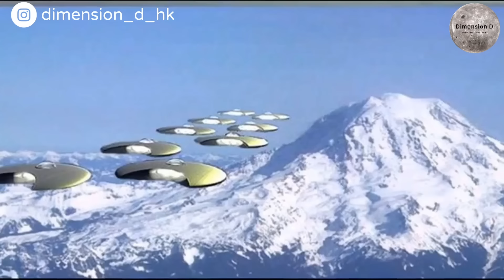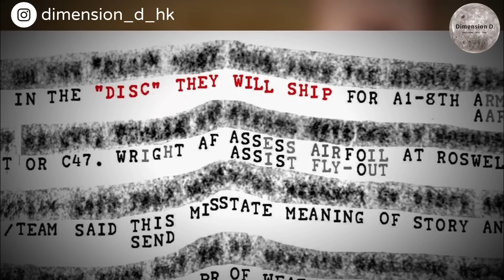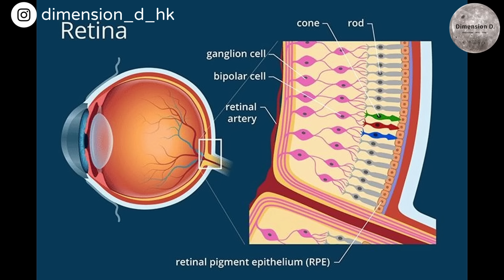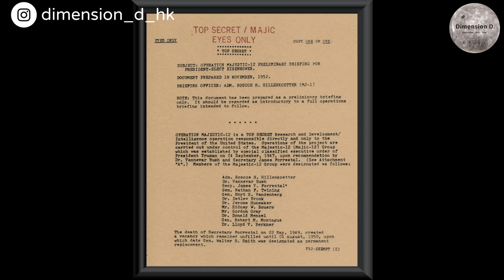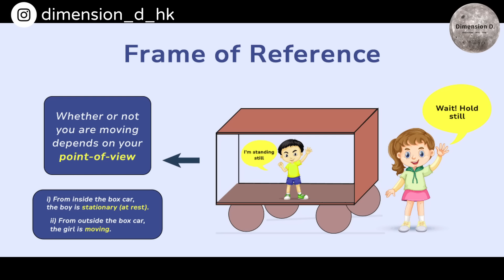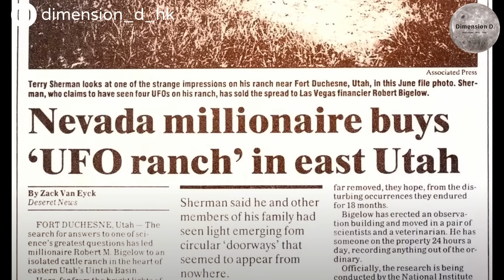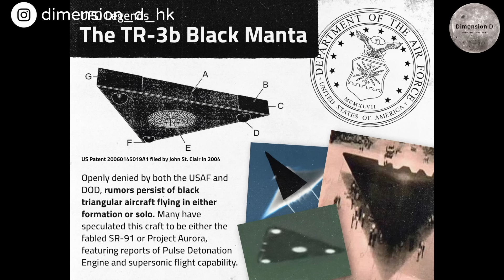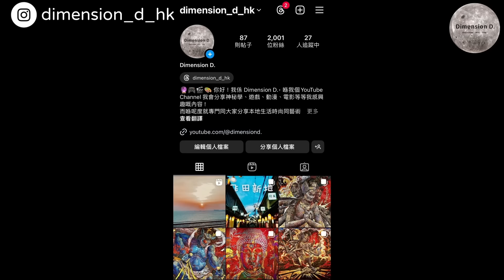羅茲威爾事件 | UFO 之謎 | 零點能 | 小灰人之謎 | MJ-12 ; 光明會家族 ; 軍工複合體 ; 甘迺迪之死 | 地外文明交流計劃 | 華盛頓UFO事件 | Dimension D.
👇Chapters章節 :
0:00 - Intro
01:54 - 羅茲威爾事件
29:03 - 18 號機庫
34:14 - UFO 之謎
42:58 - 零點能
47:03 - 小灰人之謎
56:52 - MJ-12 的誕生
01:00:14 - MJ-12 與光明會家族
01:05:25 - MJ-12與軍工複合體
01:08:56 - MJ-12與甘迺迪之死
01:12:36 - Project Blue Book
01:20:02 - 華盛頓UFO事件
01:29:41 - 艾森豪威爾條約
01:36:14 - Project Serpo
01:53:21 - 肢解動物事件
02:01:44 - 美國政府解釋
02:04:48 - Project Mogul
02:10:00 - 解剖外星人
02:17:06 - Di 台總結 - 反對
02:25:37 - Di 台總結 - 支持
02:37:12 - Di 台消息

🎮🎬🔍🍿歡迎來到本Channel！支持廣東話Channel，希望你可以幫幫手Comment ( 留言 ) , Like (按贊 ) , Share (分享) 給朋友們。由於Youtube演算法的關係，唯有大家的支持，本台的影片才能被更多人看到。所以，如果你喜歡這個頻道，請一定要做齊以上三件事(CLS)！

本頻道將主要介紹神秘學、遊戲、動漫和電影等內容。

神秘學影片：每個題目盡量一次過包括同該題目有關的資訊 , 以求一條片包晒所有野, 唔使大定跳來跳去搵片. 只要看到大家的關注，我就會為你們帶來更多內容。

遊戲影片：如果是遊戲玩法影片，通常不會設置字幕。但如果是技巧分享或重點攻略，我會加上字幕，這樣觀眾會更容易理解。

動漫、電影影片：將不定期推出，一定要有好睇或我覺得值得睇嘅作品先會出片，敬請期待！

如果覺得本Channel OK 的話, 幫幫手 Share 出去, 咁樣港式廣東話 game channel 先可以發揚光大 , 唔係得普通話系玩晒 :) 👊
如果你對我做的影片有意見的話 , 歡迎建設性留言 ( 唔好一句差 / 唔好聽 / 廢話就算 , 起碼你都要話比我知邊度差同點解差, 我先回覆到你 )  , 如有任何人作出不禮貌或攻擊性言論 , 一律 Block !

我期待與 Di 家一同分享、探討和成長！感謝你的支持！🙏